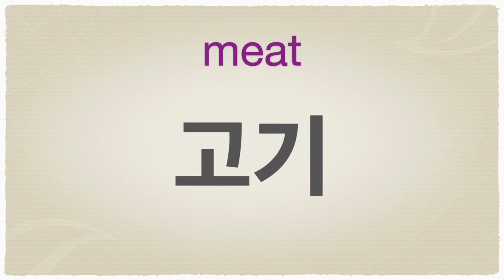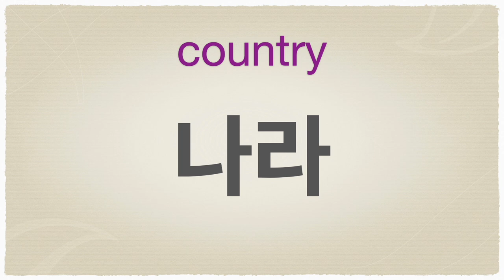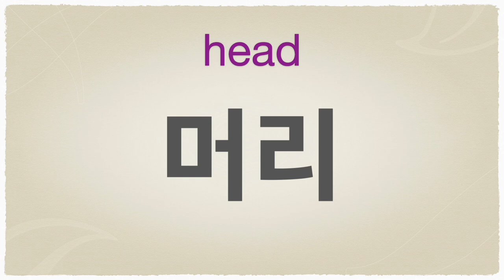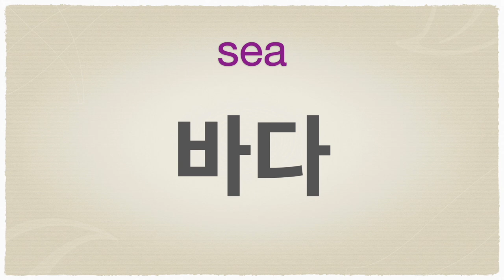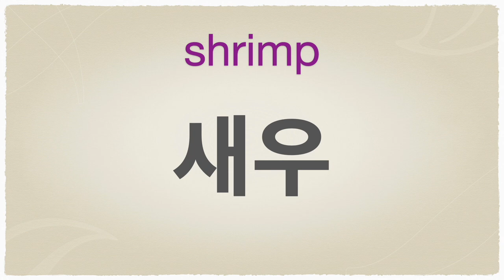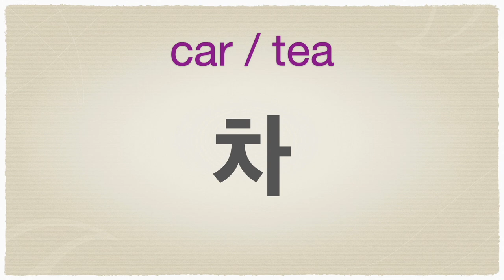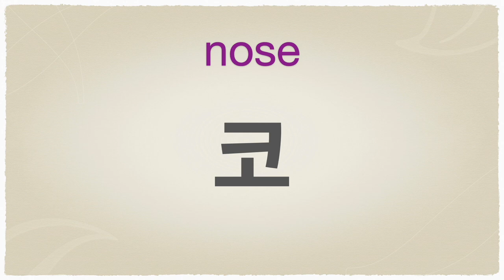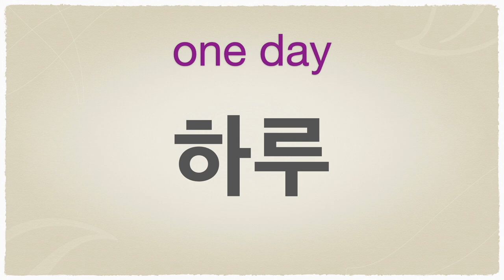Practice Hangeul with 80 Basic Korean Words for Beginners I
80 Korean words with simple vowels for beginners to practice Hangeul & pronunciation